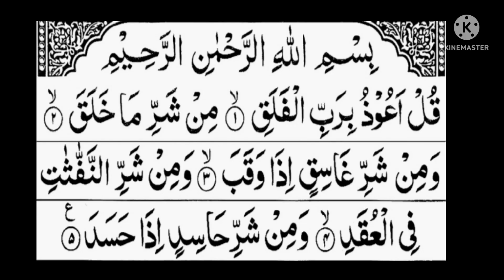Kıskançlıktan Koruma !!!! Kuran Küçük Suresi!!!!@theguided8956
Kıskançlıktan Koruma ! Kuran Küçük Suresi!‎@THE GUIDE D89